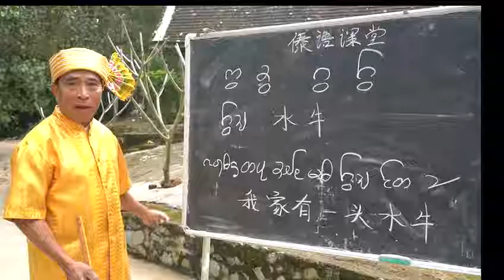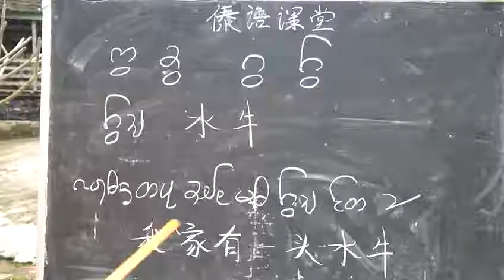赞巴蝶傣语课堂（第七节）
赞巴蝶傣语课堂
ᦆᦱᧁᧈ ᦉᦸᧃ ᦷᦎ ᦺᦑ ᦈᦱᧄ ᦔᦱ ᧈᦑᧆ ᦘᦱ ᦉᦱ ᦺᦖᧈ  ᦷᦎ ᦺᦑ ᦉᦲᧇ ᦉᦸᧂ ᦗᧃ ᦓᦱ

ᦷᦎ ᦺᦑ ᦺᦖᧈ ᦉᦲᧇ ᦉᦸᧂ ᦗᧃ ᦓᦱ
ภาษาไทลื้อใหม่สิบสองปันนา
ᥘᥣᥭᥰ ᥖᥭᥰ ᥛᥬᥱ ᥔᥤᥙᥴ ᥔᥩᥒᥴ ᥙᥢᥰ ᥘᥣᥰ
西双版纳新傣文
New Dai Lue Xishuangbanna
လိၵ်ႈတႆးလိုဝ်ႉမႂ်ႇသိပ်းသွင်ပၼ်းၼႃး

傣语课堂介绍

在古老的傣族文化中，寺院是傣家人信仰和文化的学习传承之所。在过去，傣文只有那些入寺为僧的傣族男孩才有资格学习,具备傣文读写能力的人不在多数。现在，虽然傣文学习已向所有人开放，但由于种种原因，傣族民众尤其是青少年对掌握傣语、学习傣文的积极性有所下降，掌握和运用傣文的人越来越少，傣文的保护和推广势在必行。

赞巴蝶文化工作室的公益项目之一“傣语课堂”在州市教育局双语办和古纳卡文化园的支持下，开办至今已有1年多时间了，百余名学生从中受益。2018年1月20日，在嘎洒镇曼达村，又一个“赞巴蝶傣语课堂”开班了。每逢周末，孩子们兴致勃勃地来到课堂，跟着老师读傣文、写傣文，爸爸妈妈爷爷奶奶也驻足旁听，成为了忠实的“陪读族”。有时，他们朗朗的读书声甚至会吸引到当地旅游的小游客，加入进来一起学习，这让我们感到非常欣慰。

我们希望“傣语课堂”能得到更多公益人士和机构的支持，让更多的傣族的孩子能在自己家门口学到傣文！